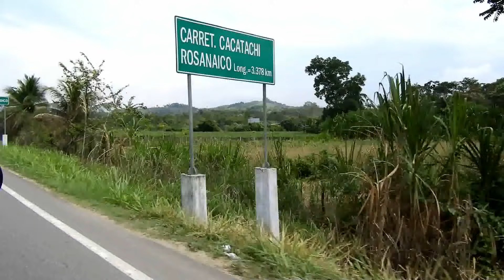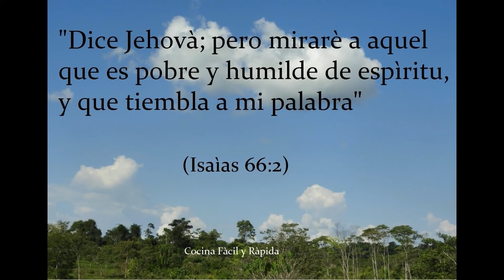PATARASHCA / Pescado de río envuelto en hoja de bijao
La patarashca es uno de los platos más llamativos de la región amazónica del Perú. Su nombre proviene del quechua donde significa “doblar o pegar“. En èste video lo prepararemos con el pescado de rìo de la regiòn llamado "sàbalo" es un pescado que tiene poca espina y es muy rico, esta comida es ideal si estàs a dieta, te animo a preparla.

Si tenes algún pedido de alguna receta o algo que quisieras ver en mi canal, no dudes en dejarme un comentario.